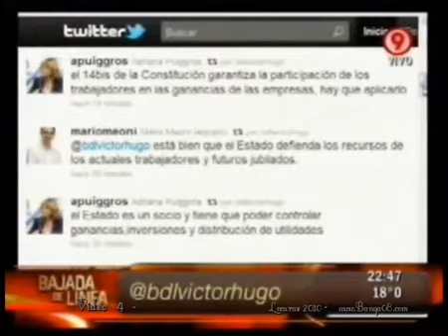Bajada de Línea,Víctor Hugo Debate Carlos Melconian Roberto Feletti video 44 24 4 2011 www bajaryoutube com